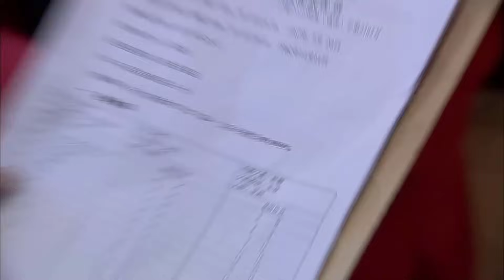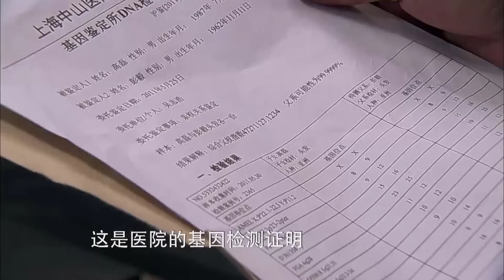Phim Ngôn Tình Hấp Dẫn │ EM LÀ ĐỊNH MỆNH CỦA ANH - Tập 32 (Thích Vy - Tạ Giai Kiến)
✤Đạo diễn:  Trần Tuệ Linh
✤Diễn viên: Thích Vy, Tạ Giai Kiến, Trần Hách, Trương Đan Phong
✤Nội dung: EM LÀ ĐỊNH MỆNH CỦA ANH (TÌNH YÊU ẮT CÓ Ý TRỜI) kể về 20 năm trước Đường Quán Trung, Trình Thực – hai gia đình cùng lúc hạ sinh con. Vợ chồng Trình Thực không may ngã xuống vực mất mạng, vô tình khiến hai đứa trẻ bị tráo đổi thân phận, Đường Chính trở thành con trai của ông chủ quán cơm nhỏ Vạn Gia Hương, còn Trình Hi – vốn dĩ là con gái của Đường gia lại trở thành thiên kim tiểu thư của tập đoàn Sơn Thủy. Nhiều năm sau Đường Chính và Trình Hi gặp nhau và nảy sinh tình cảm, và từ đây thân phận của cả hai dần được tiết lộ...